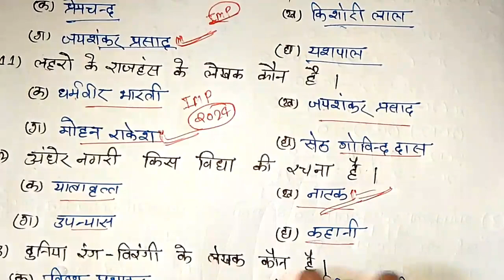class 10th हिंदी सभी महत्वपूर्ण प्रश्न 2024। हिंदी बहुविकल्पी प्रश्न।10th Hindi important question।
class 10th Hindi most important question 2024
class 10th Hindi most important question
class 10th solved paper Hindi sabhi mahatvpurn prashn 2024
class 10th Hindi most important question UP board exam 2024
UP board exam class 10th Hindi most important question 2024
class 10th Hindi sabhi bahuvikaalpiy prashan 2024
viral madol paper class 10th Hindi most important question 2024
viral model paper class 10th Hindi sabhi mahatvpurn prashn
viral model paper class 10th Hindi UP board exam 2024
class 10th Hindi sabhi bahuvikalpi prashna most important
Hindi class 10th
kaksha 10 Hindi most important question
viral model paper class 10th Hindi
UP board exam 2024